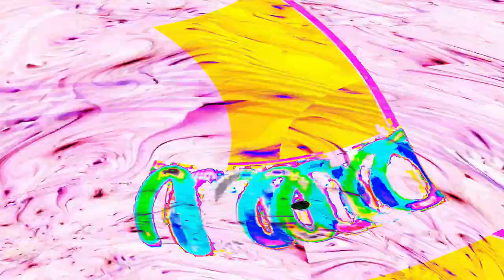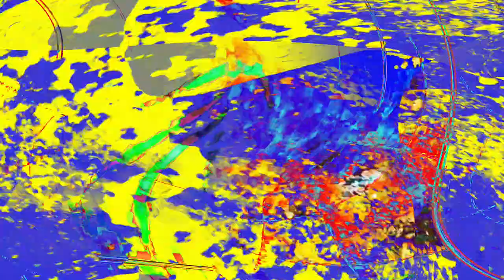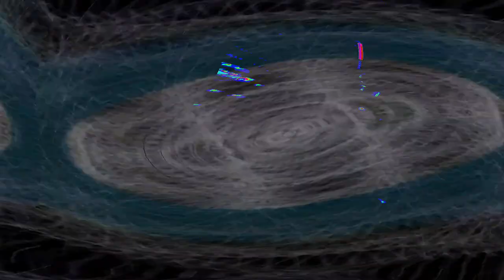[EPILEPSY WARNING] Movie 24 04 28 03h07m18s